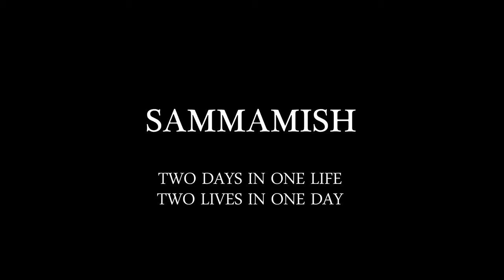Sammamish Trailer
A study of murder and it's execution seen through the words of Ted Bundy.